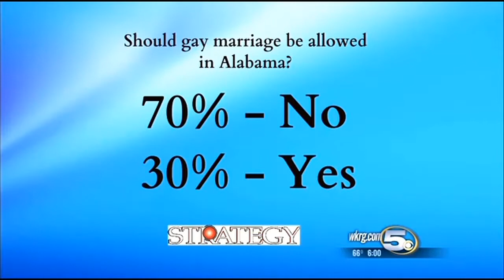70 Percent of Alabama Voters Still Against Same-Sex Marriage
An exclusive News 5 statewide poll in partnership with the Strategy Research shows that Alabama voters have not changed their views on gay marriage to any great degree in the past decade.